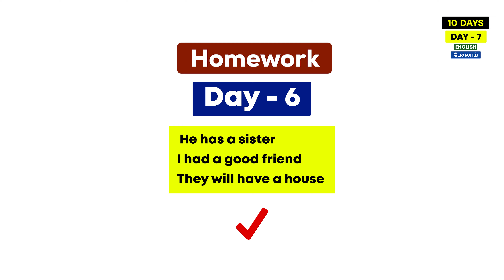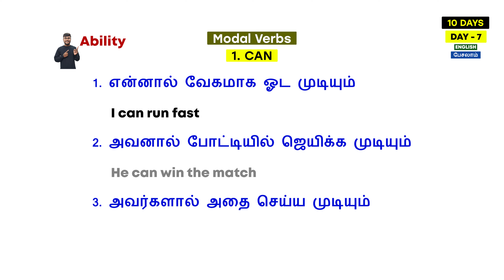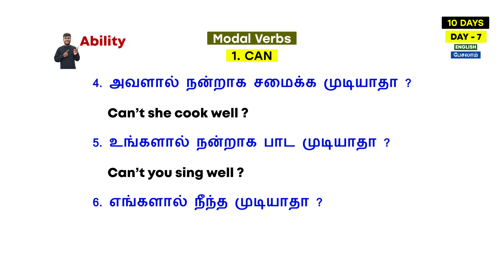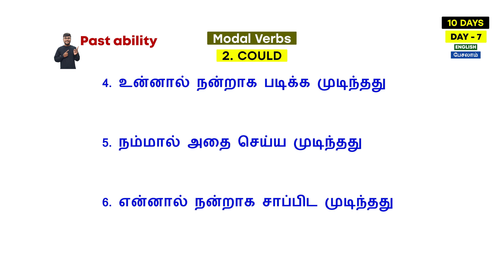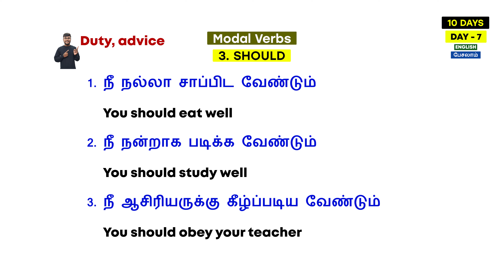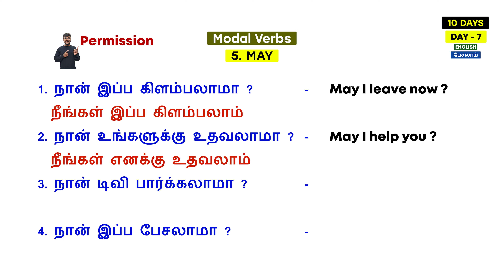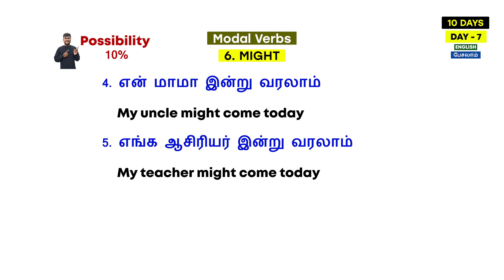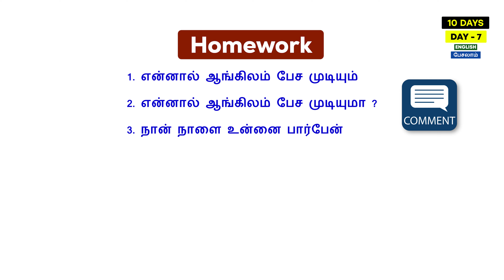DAY 7 | Modal Verbs English Grammar In Tamil | Free Spoken English Class In Tamil | English Pesalam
DAY 7 | Modal Verbs English Grammar In Tamil | Free Spoken English Class | English Pesalam |

Hello Friends
This is Maha Jc

DAY 7 - Free Basic Spoken English Class In Tamil

Unlock your potential with our 10-Day FREE Spoken English Class!

Welcome to our comprehensive guide on modal verbs! In this video, you will learn everything you need to know about modal verbs like CAN, COULD, MAY, MIGHT, SHOULD, MUST, WILL, and WOULD.

How to use modal verbs: Learn the basics of CAN, COULD, MAY, MIGHT, SHOULD, MUST, WILL, and WOULD.

Examples of Modal Verbs:

Modal verbs are commonly used in English to express abilities, possibilities, permissions, and obligations.

Can shows ability (I can swim) or permission (You can leave).
Could is used for past ability (I could run fast), polite requests (Could you help me?), or possibilities (It could rain).
Should is used for advice or recommendations (You should eat healthier).
Must indicates obligation (You must wear a seatbelt) or strong certainty (She must be tired).
May expresses permission (May I come in?) and possibility (It may rain).
Might is often a more uncertain possibility (It might rain later).
Shall suggests a future action, especially in formal speech (We shall see).
Will shows future intention or certainty (I will visit tomorrow).
Would is used for polite offers or hypothetical situations (Would you like some tea?).

Modal Verbs :
Can, Could, Should, Must, May, Shall, Might, Will, Would.

How do I learn spoken English?,How can I can speak English?,What is the meaning of spoken English,Spoken english through tamil,